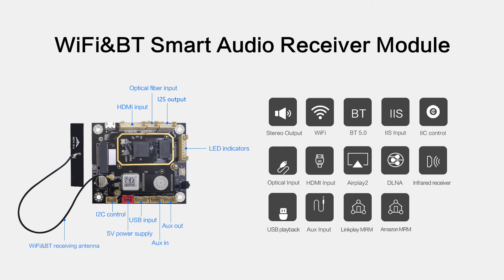This vedio tells you how to build your own wifi hifi audio system with CL 98WB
For more detail technicla information, you might consider to check our online store on alibaba: